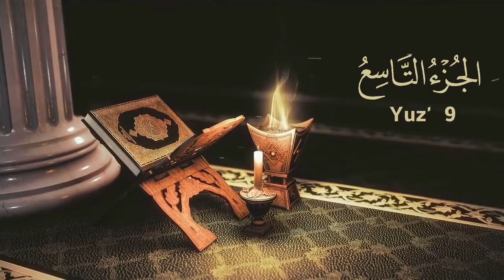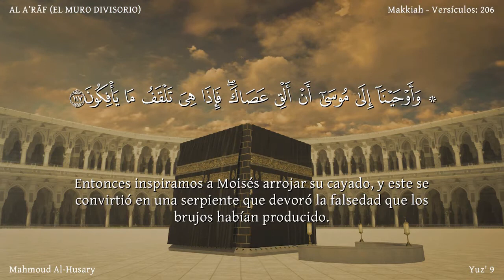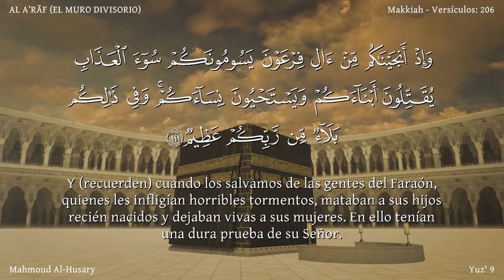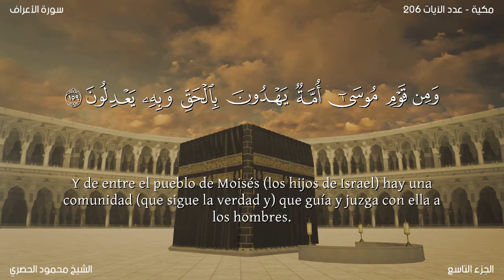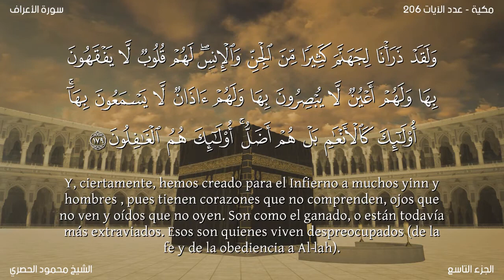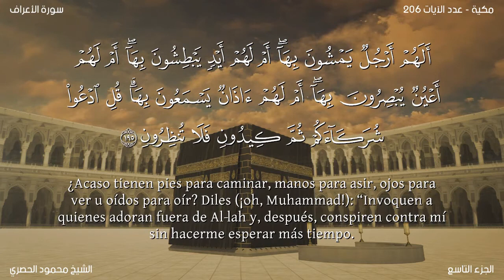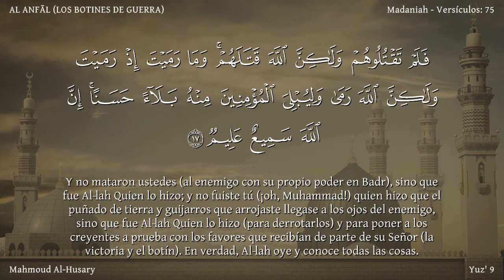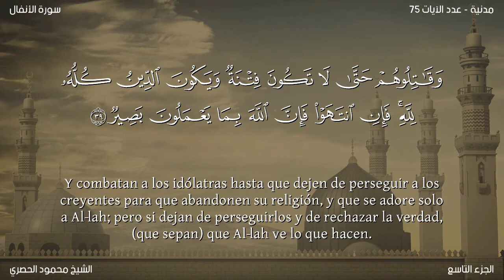Yuz' 9 El Noble Corán dividido por Yuz' Narración Arabica + Latine